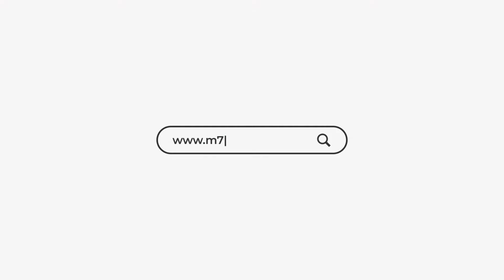Bikes Oil By M7Japan